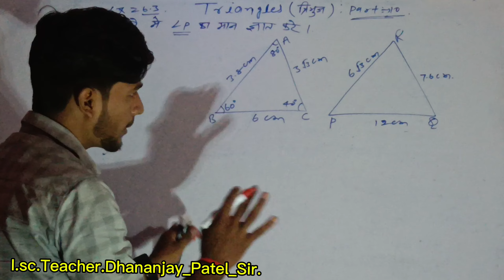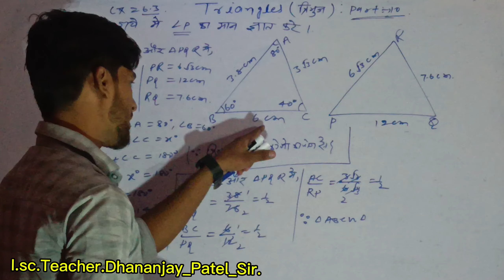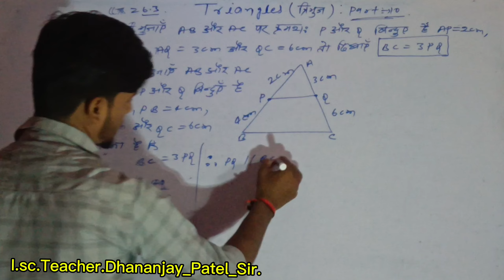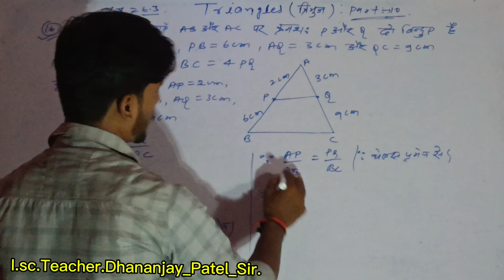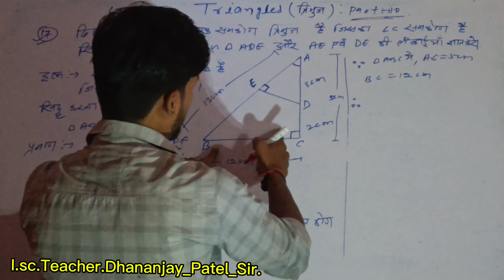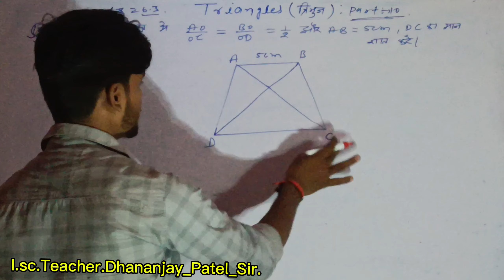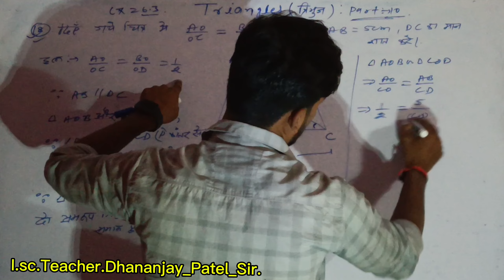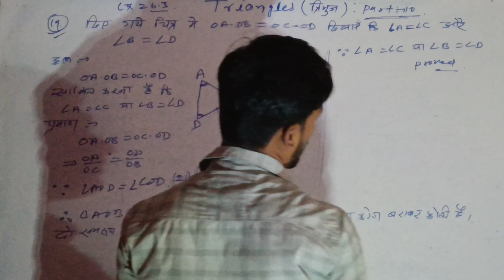Class 10th Math's || Triangle (त्रिभुज) Tribhuj || Part 10 Video || KC Sinha Solution || Ex 6.3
क्लास 10th ट्रायंगल चैप्टर एक्सरसाइ 6.3 सॉल्यूशन
क सिंह सॉल्यूशन क्लास 10th चैप्टर एक्सरसाइज 6.3
Class 10th KC Sinha solution
KC Sinha solution class 10th
Exercise 6.3 triangle chapter
Triangle chapter exercise 6.3
Exercise 6.3 class 10th KC Sinha solution
KC Sinha solution exercise 6.3

Dhananjay teaching Centre Rajauli wale
Dhananjay teaching Centre Rajauli wale math class
Math class by Dhananjay sir
Dhananjay sir mathematics classes Rajauli
DK Patel Sar Rajauli wale math class
Patel Sar Rajauli wale math class
D k Patel mathematics classes result
Rajauli ka result Dene wali class Dhananjay teaching centre
Rajauli Ke beta Shiksha Sansthan Dhananjay sir
Rajauli ke topper Dene Wale class Dhananjay teaching Centre Rajauli Nawada Bihar
Tribhuj chapter class 10th solution exercise 6.3 KC Sinha
Mathematics class Rajauli Nawada
Mathematic topper classes Rajauli Nawada Bihar

Dhananjay _Patel_Sir#